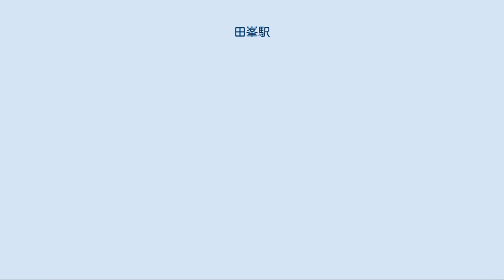田峯駅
1977年の田峯駅跡とその周囲。
赤で囲った場所に駅があった。
赤い線は田口線の廃線跡。
国土交通省 国土画像情報（カラー空中写真）を基に作成 田峯駅（だみねえき）は、愛知県北設楽郡設楽町田峯字竹桑田にかつて存在した豊橋鉄道田口線（旧・田口鉄道）の駅である。
北設楽郡段嶺村（1956年以降設楽町）にあった駅の一つ。
 田峯駅は1930年（昭和5年）12月10日、田口鉄道により開設された。
この田口鉄道は、現在のJR飯田線本長篠駅と設楽町を結んだ鉄道である。
田峯駅は、三河海老駅を終点としていた同鉄道の第一期線に続いて第二期線が清崎駅まで開通した際の、途中の駅の一つであった。
 駅のあった田峯は豊川右岸の地域で、旧段嶺村の役場所在地でもあった。
豊橋と長野県の飯田を結んでいたかつての伊那街道は、現在の新城市と設楽町の境を与良木峠で越えており、田峯地区を経由していなかった。
しかし田口鉄道は与良木峠を通らず、全長1.5kmのトンネル（稲目隧道）を開削して海老から田峯へと出ていた。
 旧段嶺村域には戦前、宮内省所管の段戸御料林が広がっていた。
田峯駅にはこの御料林で伐採された木材を搬出するために、駅の開業後に2つの森林鉄道（田峯森林鉄道）が敷設された。
1931年度（昭和6年度）にまず鰻沢線、続いて1932年度（昭和7年度）に栃洞線が開通した。
この森林鉄道は軽便鉄道であり田口鉄道とは軌間が異なるため、駅には貯木場が設置され、ここで森林鉄道経由で搬出された木材を田口鉄道の貨車に積み替えていた。
これらの森林鉄道は戦後、道路の整備と森林資源の枯渇により、鰻沢線が1958年度（昭和33年度）に、栃洞線が1962年度（昭和37年度）に廃止されて消滅した。
 1956年（昭和31年）10月1日、田口鉄道が豊橋鉄道に合併されたため豊橋鉄道田口線の駅となる。
それから8年後の1964年（昭和39年）、豊橋鉄道は赤字の拡大を理由に田口線の廃止を決定。
路線の廃止は1968年（昭和43年）9月1日付であったが、その直前の8月29日に台風（台風10号）で被災して田峯駅から清崎駅までの区間が線路破壊により不通となり、三河海老駅から先の区間は運転していなかった。
 廃線となった田口線はバスに転換された。
運行開始当初の代替バスは与良木峠経由であったが、稲目隧道をバス専用道路に転換する工事が1969年（昭和44年）1月15日に完成して与良木峠経由から切り替えられた。
この稲目隧道は愛知県が買収し、1979年（昭和54年）3月に拡張工事を終えて二車線トンネルとされた。
現在の愛知県道389号富栄設楽線稲目トンネルである。
 2012年（平成24年）現在、本長篠駅と設楽町を結ぶのは豊鉄バス田口新城線である。
駅のあった字竹桑田には「田峯」という名称のバス停が設置されている。
 島式1面2線ホームと貨物側線2線を持つ有人駅であり、1956年（昭和31年）の時点で駅長を含めて4人配置されていた。
 1957年度の乗車人員は6万1千人（1日平均168人）で、そのうち5割にあたる3万1千人が定期乗車券での利用客であった。
この乗車人員は田口線全11駅の中で6番目に多い。
 同年度における貨物取扱量は、発送が3,687トン、到着が1,308トンであった。
田口線の貨物取扱駅7駅の中で、取扱量は5番目に多い。
 駅の跡地は田峯バス停に近い、設楽町段嶺窓口センターが立つ場所である。
跡地には鉄道廃止後、田口線で使用されていた電車が残されていたが、設楽町田口に開設された設楽町奥三河郷土館へと1982年（昭和57年）に移設された。
 2014年（平成26年）9月に設楽町奥三河郷土館の収蔵庫で地域おこし協力隊員の石井峻人が当駅の資料1,200点を発見し、愛知淑徳大学の協力を得て資料の整理などを行い、2016年（平成28年）3月20日から25日まで当駅跡にある設楽町段嶺窓口センターで資料展を行った。
 展示された資料には、「着札」（貨車に表示）や貨物のトラブルに関する電報、駅主宰の団体旅行名簿や遠足などの団体乗車申込書などが含まれていた。
 豊橋鉄道 田口線 滝上駅 - 田峯駅 - 長原前駅